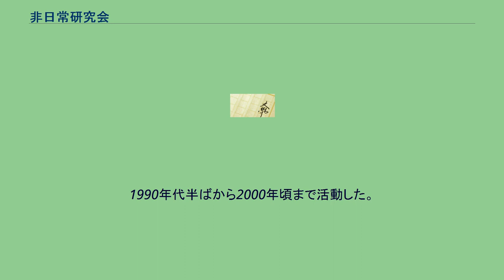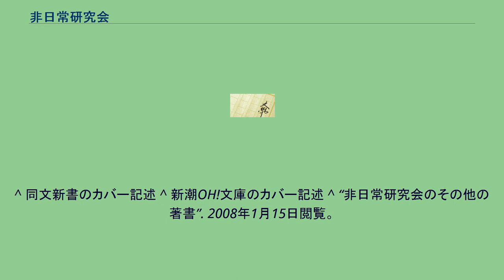非日常研究会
非日常研究会（ひにちじょうけんきゅうかい、Institute of the Unusual、IOU）とは、かつて同文書院が出版したサブカルチャー・ハウツーシリーズ本「非日常実用講座」を執筆した日本の企画・著作者集団である。
1990年代半ばから2000年頃まで活動した。
代表幹事は S. ヒュージエイカー。
著作における記述によると、彼らは自らを「天下泰平の世にあっても『いざという時の心構え』を忘れず、ありとあらゆる非日常的な出来事を想定しては、会員相互の徹底的な議論と検証によってどんな人にも役に立つ完璧な解決法を編み出し、社会に貢献することを無上の喜びとする心優しいボランティア研究者の集団」と称している。
IOUの会訓は以下の3項目である。
IOUには、その出版物のカバーする領域が多岐に渡り、なおかつ短期間において多作であることから、かなり多くの会員が存在するものと思われる。
執筆メンバーは、企画編集を担当した李康彦が直接声を掛けたか、あるいは彼が所属する出版物企画・編集制作会社である株式会社ゴーシュが集めたと推定されるライターたちである。
代表幹事の S. ヒュージエイカーはもちろん架空の人物である。
主な会員を以下に示す（順不同、括弧内は当時の所属）。
IOUの著作は、以下の「非日常実用講座」のみである。
備考欄に「韓」を付したタイトルは韓国語版も出版されているものである。
また「新」「文」が付されているものは、それぞれ新書版および文庫版が出版されていることを示す。
^ 同文新書のカバー記述 ^ 新潮OH!文庫のカバー記述 ^ “非日常研究会のその他の著書”. 2008年1月15日閲覧。